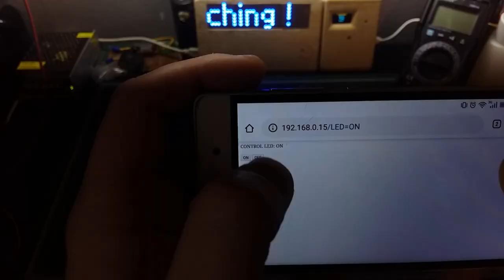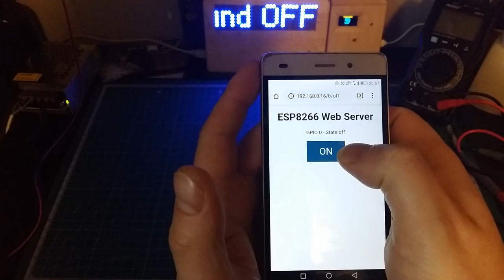Working bench light with ESP8266 Web server switch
Using 12 volt power supply, 12 volt LED strip, 5 volt voltage regulator, ESP8266, Relay module for ESP8266